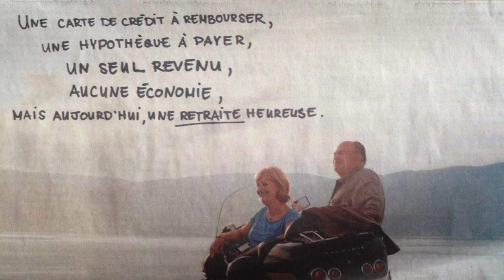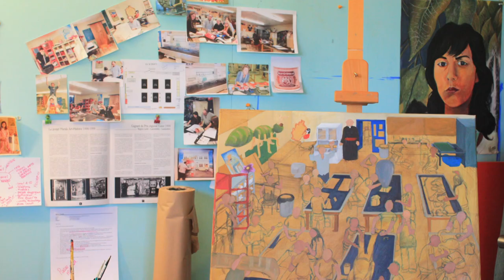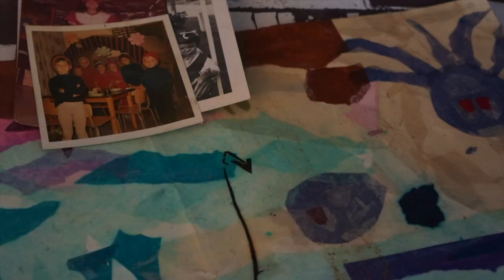MARIE-CLAUDE VEZEAU : artiste enseignante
Voici une capsule vidéo vous permettant de développer la compétence APPRÉCIER à partir de la démarche de création d'une artiste enseignante Marie-Claude Vézeau. Vous pouvez aussi vous inspirer de sa démarche pour CRÉER en classe avec vos élèves. Pour en savoir plus